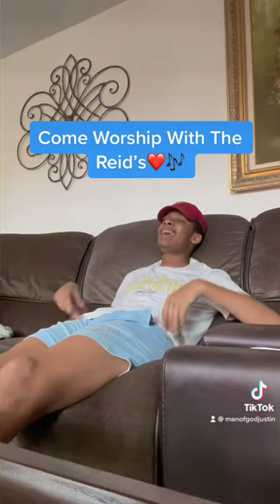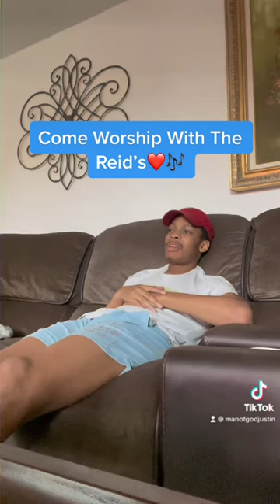Come Worship With The Reids❤️🎶